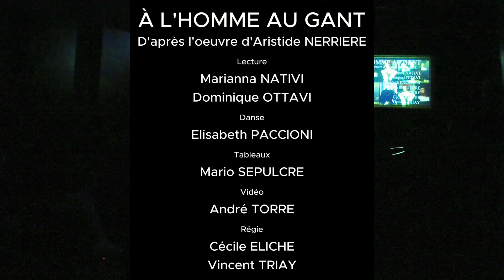08 À l'homme au gant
Capture de la représentation de "à l'homme au gant"
D'Aristide Nerrière
Avec : Marianna Nativi, Babeth Paccioni, Dominique Ottavi et Mario Sepulcre
Représentation du 21 octobre 2017